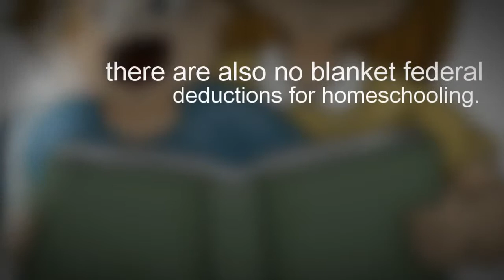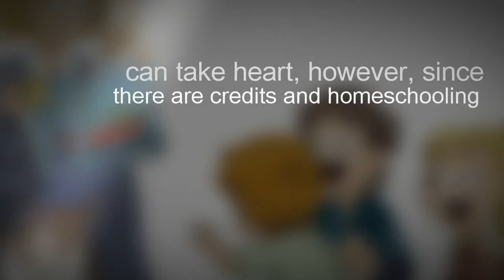Homeschooling Tax Deductions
Homeschooling has continued to grow in popularity, with experts estimating that nearly two million children are homeschooled each year.

Parental reasons for choosing to homeschool a child vary greatly, from poor access to quality neighborhood schools to a desire to instill specific religious education.

While popularity of the homeschooling process has grown, many are surprised to find that our federal tax codes have not adapted well to allow for the full range of homeschooling tax deductions that might be expected.

However, there are a few state governments that have stepped up to offer state credits and deductions that can be quite helpful to parents of homeschoolers who reside in that particular state.

Just as it is not possible to claim federal tax deductions for choosing to send your child to private school, there are also no blanket federal deductions for homeschooling.

If the homeschool program you use is a bonafide 501c non-profit, then books, materials and supplies that you "donate" may be tax deductible as a charitable contribution. It is unlikely, however, that most programs run in an individual home would qualify under those stringent federal requirements.

Parents who live in states like Louisiana, Minnesota and Illinois can take heart, however, since there are credits and homeschooling tax deductions available to them that others may not enjoy.

For instance, in Illinois there is a tax credit for homeschooling expenses that exceed $250 per student in a k-12 program.

Tuition, books, lab and other relevant expenses can be aggregated to achieve the credit. Amounts are capped at an annual $500 state tax credit for all children in the family, so the benefit is not huge, but certainly is better than most states offer.

Similarly, in Louisiana, the state government put a program in place in 2009 that allows parents to deduct the expenses made to purchase instructional materials for their homeschooled children. Tuition paid to a third party for homeschooling in Louisiana is also deductible under certain circumstances.

While homeschooling tax deductions and credits are not yet available across the country, there are grassroots efforts in place to lobby local officials to address this compelling issue.

Parents interested in seeing changes to the tax codes to offset homeschooling expenses may want to  consult with their state and local representatives.